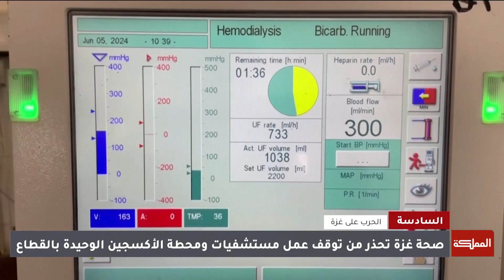السادسة | الاحتلال يواصل جرائمه في غزة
الاحتلال يواصل جرائمه في غزة بإراقة دماء أكثر من 38 شهيدا خلال الساعات الأخيرة

ــــــــ
AlMamlakaTV
Al Mamlaka
أخبار الأردن
أخبار العالم